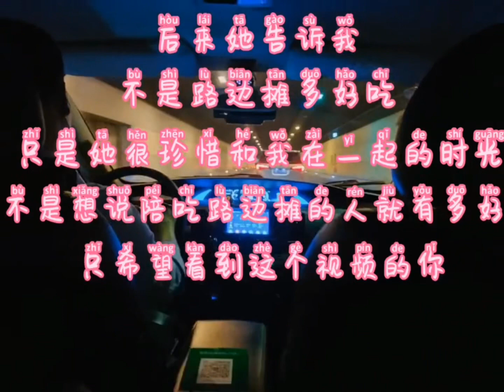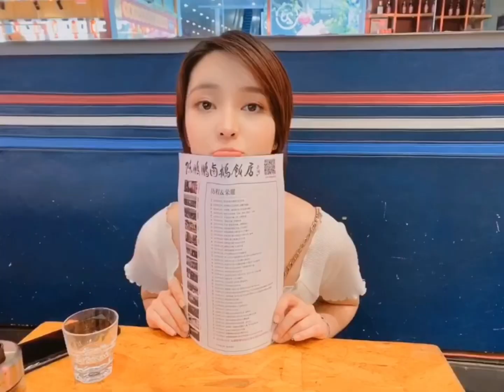【抖音-小惠】EP-2 去深圳奔现网恋半年的女朋友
0:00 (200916) - 第五集: 真的是吃什么都香, 还有什么好吃的可以推荐我们去？
0:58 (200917) - 第六集: 我们每天都会去吃饭, 没有刻意去拍什么, 所以吃饭会比较多,还不够真实嘛？
1:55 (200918) - 第七集: 也许每一次离别, 都是一个难过的故事吧!
2:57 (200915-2) - 花絮: 想想给你们补个花絮吧！别私信催更了
3:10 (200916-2) - 花絮:  她刚发给我的素材, 觉得好看就配了个音~